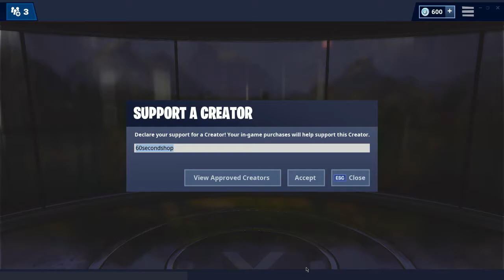Fortnite Item Shop | *NEW* FANDANGLE EMOTE | 3/3/19 (Fortnite Battle Royale)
Fortnite Shop
60 Second Fortnite Shop
Fortnite Shop 60 Seconds
60 Second Fortnite Item Shops